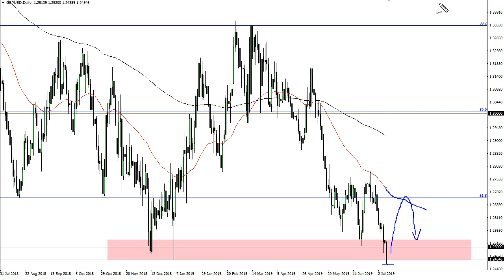GBP/USD Technical Analysis for July 10, 2019 by FXEmpire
The British pound has broken significantly during the trading session on Tuesday, clearing the 1.25 handle, an area. For the full article go - GBP/USD Forecast July 10, 2019, Technical Analysis.